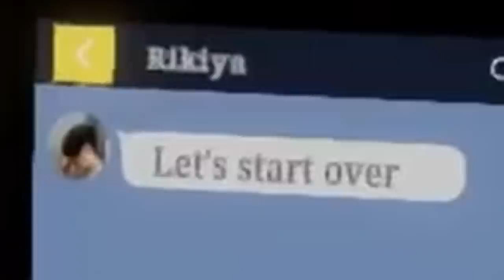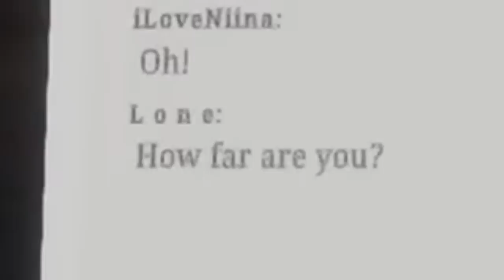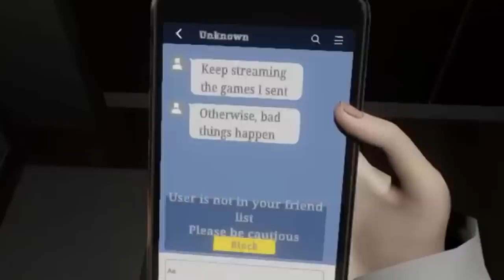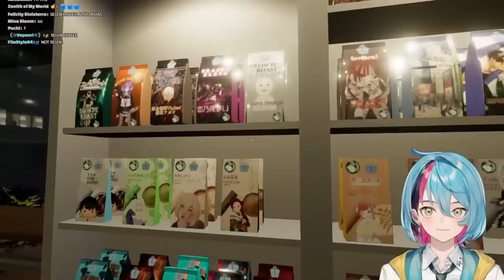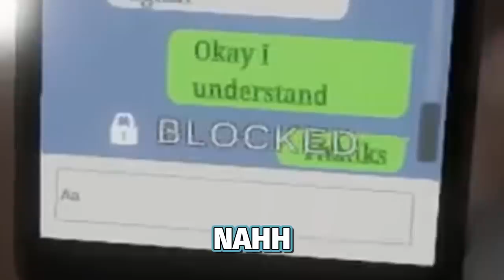I'm getting Stalked...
I'm getting Stalked... | Kyo's highlights playing the new Chilla's Arts game Parasocial [Chilla's Art] Parasocial | パラソーシャル

Edited by: pipino_fi
Thumbnail by: Me